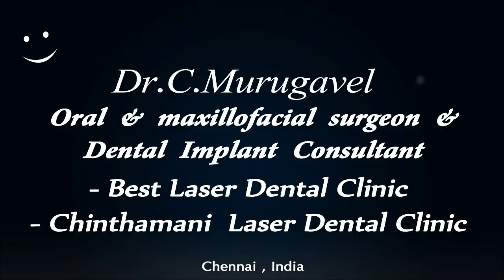Pericoronitis wisdom molar extraction